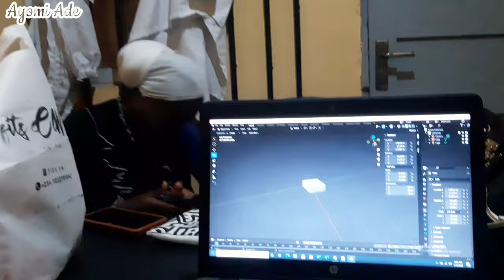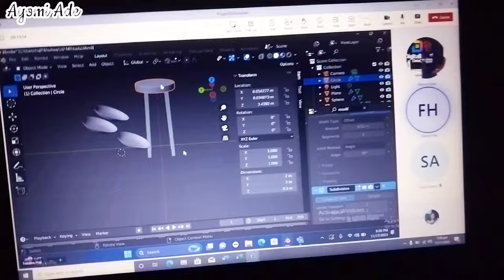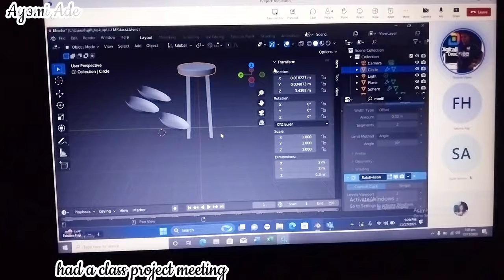LIVING ALONE DIARY #36 NEW LAPTOP/I'M EXHAUSTED/NEW HAIR/LIFE AS A MEDICAL CORPER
Hey Lovelies, welcome back
in this video, I showed you guys days in my life as a single lady living alone in Nigeria

Do well to also check out some of my other videos

How to start your business with Zero capital.
htps://youtu.be/-GPM_PS405o

ABOUT ME:
MY NAME IS ADEBAYO AYOMIDE
I'M A MEDICAL LABORATORY SCIENTIST
I'M ALSO AN ENTREPRENEUR
I FILM ABOUT LIFESTYLE, CAREER AND SELF DEVELOPMENT
 SUB COUNT: 1040
SUB GOAL:1500